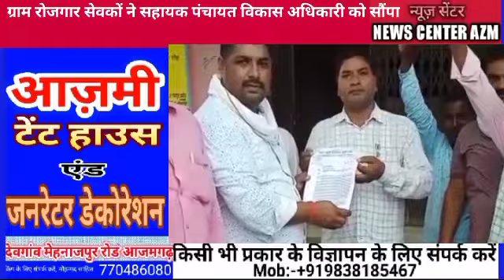लालगंज व तरवां क्षेत्र की खबरें फटाफट अंदाज़ में